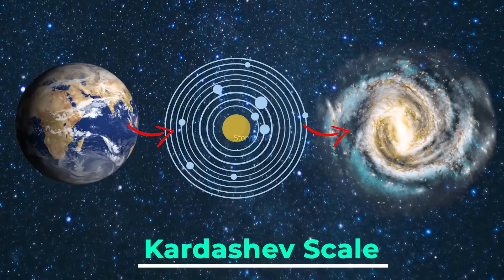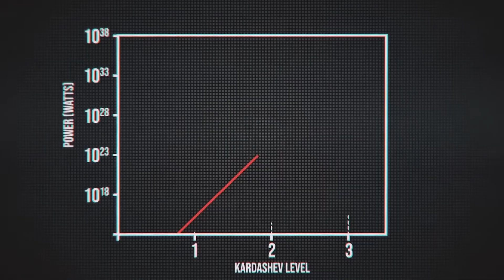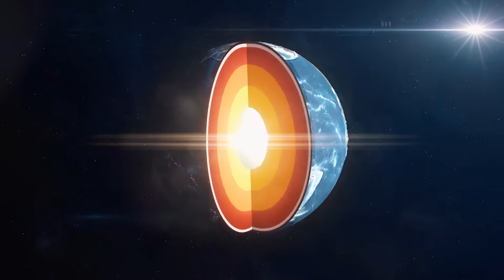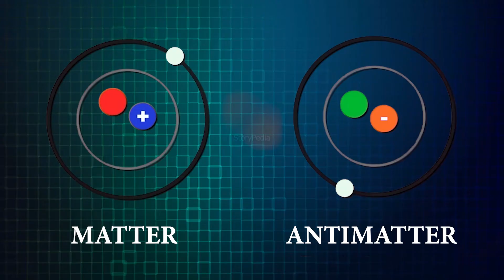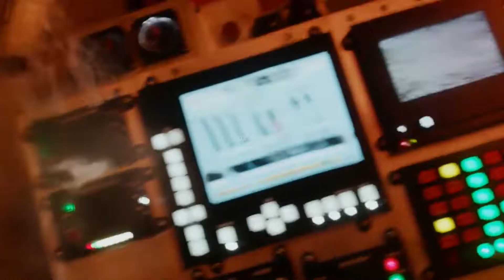Future OF Earth In The Year 100000 Explained.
In the year 100,000, Earth has undergone remarkable transformations. The planet is now teeming with a breathtaking array of lifeforms, some of which have evolved into extraordinary beings. Advanced civilizations exist, harnessing the power of the planet's natural resources while maintaining harmony with nature. Technology has advanced to unimaginable levels, enabling humans and other sentient beings to communicate telepathically and travel through space effortlessly. The Earth's climate has stabilized, thanks to innovative methods of renewable energy generation and careful environmental stewardship. Ultimately, in this future, Earth stands as a testament to the boundless potential of humanity and its ability to create a harmonious and prosperous world for all.